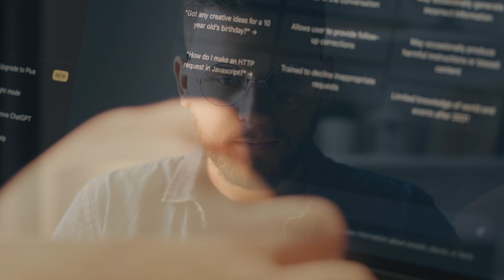ChatGPT for YouTube 📈 10x Your Video Creation with AI Tools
Learn to be a more productive, efficient video creator with the help of AI tools like ChatGPT.

​Our brand new course will teach you everything you need to know to reduce the boring, busywork - and spend more time on the fun creative parts of video production.

Sneak Peek: In lesson 25, I'll show you how I tripled my YouTube views using ChatGPT. You can replicate my exact strategy.

What will you learn in this ChatGPT & YouTube course?

✅ Automate many of the tedious YouTube processes like writing titles, descriptions, tags
✅ Quickly come up with trending ideas for your next YouTube video
✅ Draft video outlines or entire video scripts with ChatGPT
✅ Research competitors & YouTube trends with ChatGPT
✅ Optimize SEO for old videos to give them new life
✅ Create YouTube thumbnails with Midjourney, DALL-E and Adobe Firefly
✅ Convert long-form videos into shorts with Vidyo.AI
✅ Automatically create videos from scripts with Pictory.AI
✅ Generate professional AI-voice overs
✅ Clone your own voice
✅ and so much more!
Watch the free preview videos to start learning!

Being a YouTuber should be fun.

AI tools can reduce the repetitive, time-consuming aspects of video creation. We'll show you how.

Start learning right now.

Cheers,

Phil & Dan